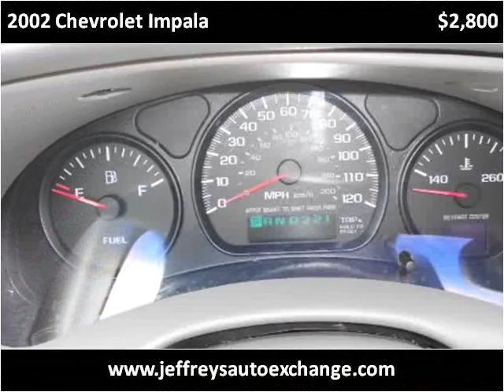2002 Chevrolet Impala Used Cars Scottsburg IN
This 2002 Chevrolet Impala is available from Jeffrey's Auto Exchange.